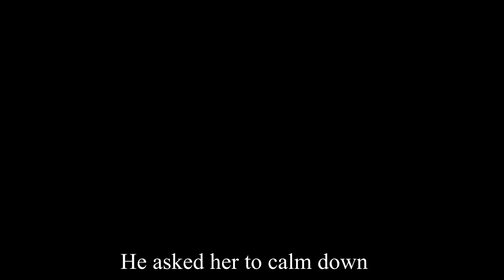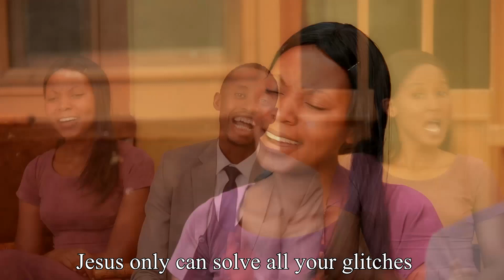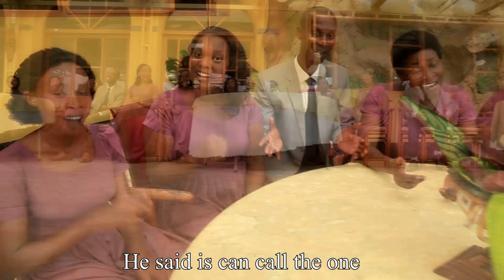YAVUZE RIMWE BY HALLELUJAH FAMILY CHOIR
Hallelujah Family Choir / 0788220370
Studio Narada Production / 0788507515